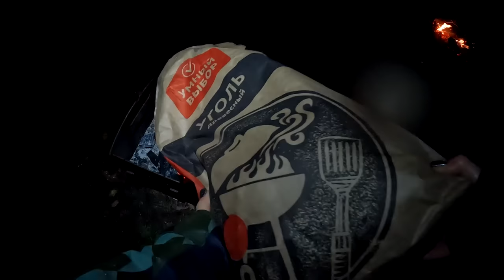РЫБАЛКА НА РЕКЕ | ЖАРЮ РЫБУ НА УГЛЯХ | БАНЯ в дождь #412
На реке Березина в дождь с палаткой. Поставила баню, чтобы не замерзнуть, костер, вкусная еда и, конечно, налим. Выходной удался, несмотря ни на что!

Интересное место в лесной полосе между Борисовом и Березино. Исследовала его и нашла максимально перспективное для рыбалки. Цель  - узнать есть ли налим на данном участке реки.

От дождя спас тент, костер не успели разжечь до его начала, поэтосму потом пришлось потрудиться. Все было сырым, но палатка с печкой и один брикет в дрова решили ситуацию. Было очень холодно, дождь сопровождался ветром.

Темнеет раньше, немного прогулялась со спиннингом, в поисках активного хищника, в яме подождала рыбу на фидер, забросила донки с червем и живцом. На ужин в этот раз сделала шашлычки из жаренных креветок, форель на углях, а на сладкое лодочки из банана с шоколадом и зефиром.

Содержание:

0:00 - новое место на реке;
4:01 - обустройство;
5:48 - снасти на налима;
9:27 - быт на берегу;
11:24 - мариную форель;
12:07 - шашлыки из креветок;
16:54 - проверяю закидушки (донки);
19:55 - жарю рыбу на углях;
21:38 - бананы на мангале;
24:45 - спальник Coleman;
26:02 - утро;
26:59 - проверяю закидушки (донки);
28:13 - рассвет на природе;
29:54 - рыбалка в дождь;
31:33 - походная баня в дождь.